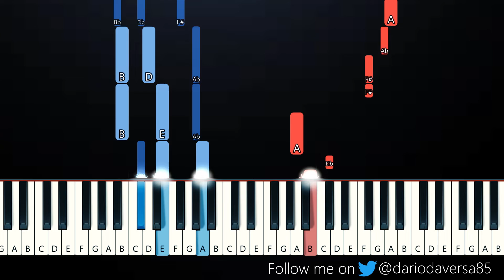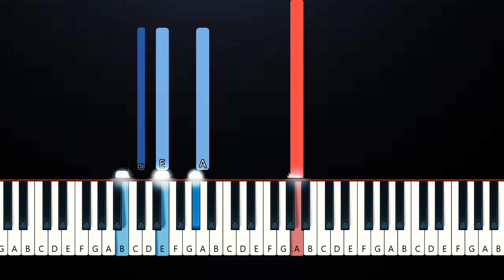Ditto - NewJeans (Piano Tutorial)